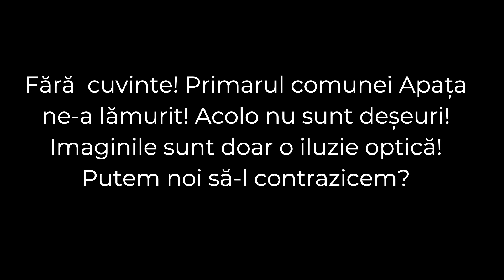Comuna Apața!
Depozitare ilegală de deșeuri! Ecologizare pe bază de...pământ!